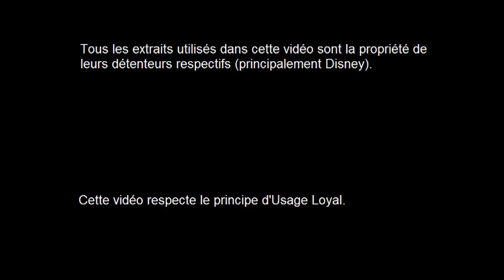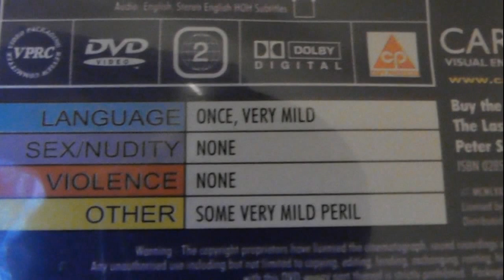Disneyphile HS - 52 - La dernière licorne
Je suis certain que le bouquin était trop long pour seulement 1h30 !

Cette vidéo, comme toutes celles de ma chaîne, reflète un avis purement subjectif et n'entend pas détenir la vérité absolue.

'La dernière licorne' est la propriété de Rankin/Bass Productions.